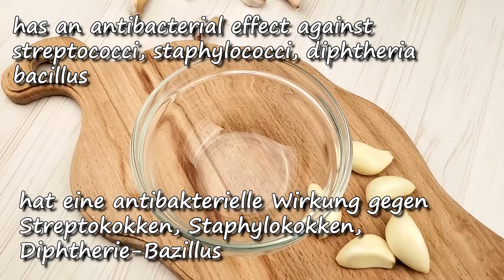Unglaublich! Es TÖTET Hämorrhoiden ohne Operation! Behandlung innerer Hämorrhoiden an nur einem Tag!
Freunde, KOCHT KNOBLAUCH❗️❗️❗️ LINK ZUM VIDEO❗️❗️❗️

● ZUTATEN ●
Knoblauch.
Butter.

● INGREDIENTS ●
Garlic.
Butter.

Ich wünsche dir Gesundheit!